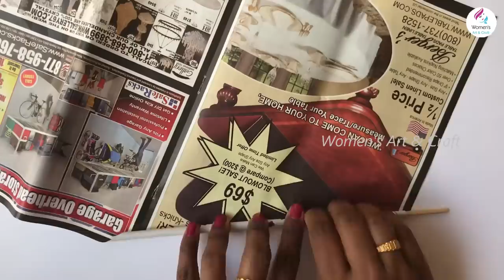DIY Easy Paper Flower Vase | How To Make a Flower Vase at Home | Home Decor | #38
From this video, you will get the idea about how to make Easy and Wonderful Paper Flower Vase with paper available in the home.

This is one of my Decorations videos, for other videos click the below links.